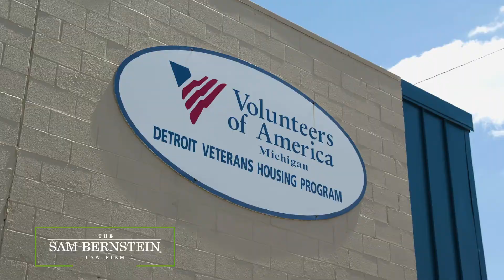Second Annual Veteran Picnic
Celebrating another successful year of partnership with Volunteers of America Michigan, our staff, veterans and their families alike, joined together to kick-off the Second Annual Veteran Picnic.

“We are proud to step up alongside VOAMI to help end veteran homelessness and hunger in our community. Veterans have made an enormous sacrifice for our country, now it’s time for us to give back to them.” Mark Bernstein.

Making a difference in veteran’s lives here in our own community wouldn’t have been possible without the continued dedication and passion from Volunteers of America Michigan and our amazing team here at The Sam Bernstein Law Firm.